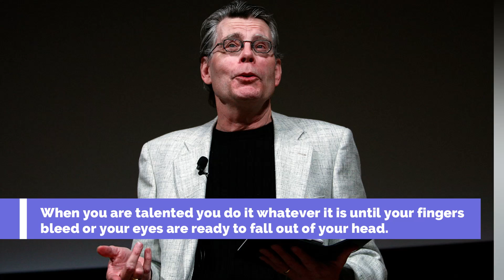8 Stephen King Quotes to Be Inspired By - Modern Wisdom | Inspiring Quotes | Positive Affirmations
American author of horror, supernatural fiction, suspense, crime, science-fiction, and fantasy novels. Many of us may have read his works and knows the hard work he puts into writing these stories. So we at ST picked some of his words of wisdom for you to be inspired. Let his words and success inspire you.

Follow us for more inspirational/motivational quotes

Success Tuning is a channel on how to manifest an abundance mindset with gratitude and intentional living that focuses on personal growth, mental wellbeing, self-actualization and self-growth using modern wisdom like positive affirmations and inspiring quotes.

Be inspired! Raise your vibration today and start manifesting!